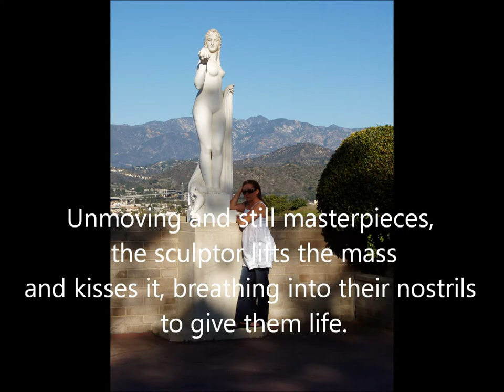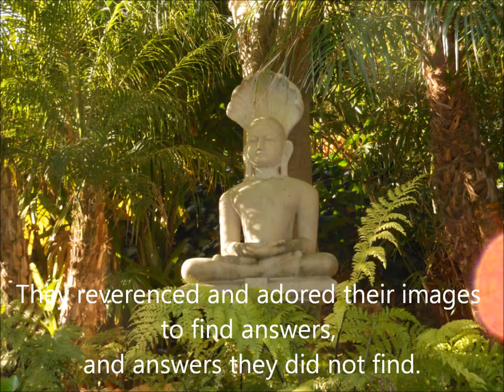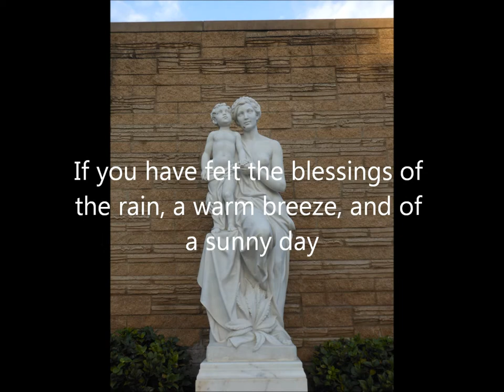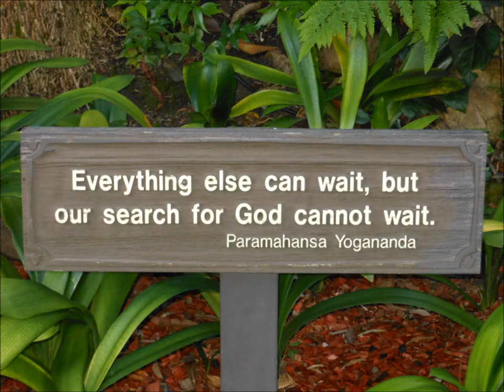The Poetry of Sculpture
The Poetry of Sculpture. Everything else can wait, but our search for God can not wait.